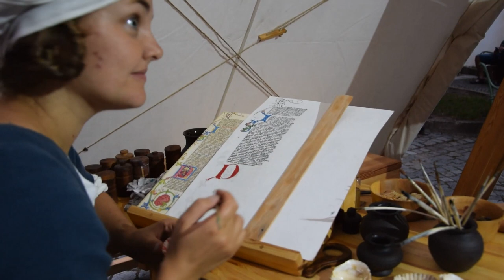Noční prohlídky 2020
Jak vypadaly nově noční prohlídky mikulovského zámku? Podívejte se v novém videu. A navštivte nás v roce 2021.

Účinkují: SHŠ Taurus, Svobodný cech řemeslnický z.s., skupina Rabussa, Jiří a Petra Szekeresovi, Eliška Petřeková, Martin Veverka, František Zelinka, Kristýna Jandová, Darina Moravanská, Renata Poredská, Michaela Gerichová, Denisa Poredská, Robert Prónay, Monika Babicová, Vojtěch Matulík, Pavla Zdařilová, Jan Procházka, Adam Bures, Zbyněk Tureček, Sebastien Soldán, Dana Georgiu, Zuzana Havlická
Kamera, střih: Anna Soldánová
Hudba: Baroque Coffee House (Doug Maxwell); Invitation tto the Castle Ball